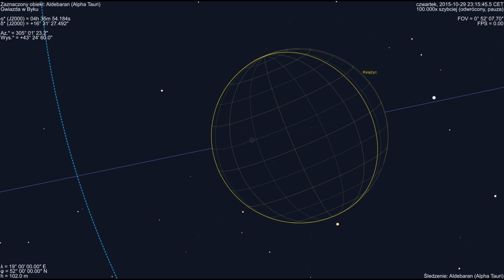Lunar Occultation of Aldebaran: 2015 October 29/30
Zakrycie i odkrycie Aldebarana